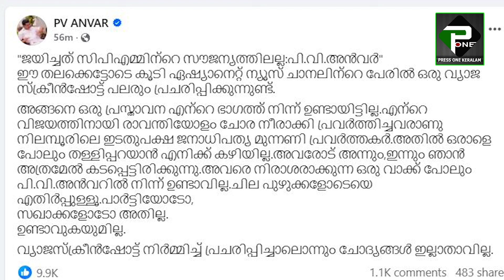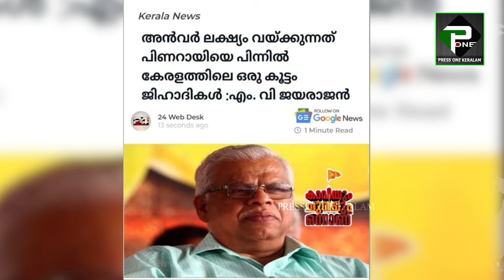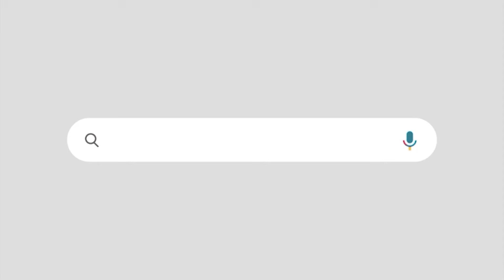അൻവറിനെതിരെ ഏഷ്യാനെറ്റ് ന്യൂസിന്റെപേരിൽ വ്യാജവാർത്ത| കയ്യോടെ മറുപടി നൽകി പി വി അൻവർ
P V ANVAR GIVES REPLY TO VINU V JOHN AND ASIANET NEWS.